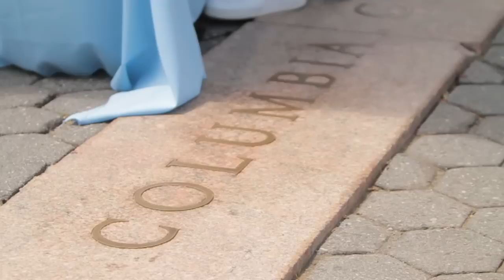Columbia College Alumni Reunion Weekend 2012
The full-length version of our 2012 Alumni Reunion Weekend promotional video.